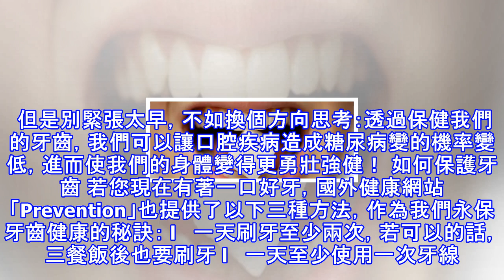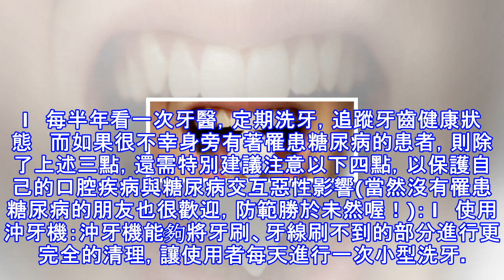台「糖尿病」死亡率「亞洲第一」！救血糖從「口腔3+4」做起！｜每日健康health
糖尿病與口腔健康，大有關聯！血糖數字的正常與否，很大一部分決定了身體健康。當我們的身體出現不正常的血糖數字時，我們稱之為糖尿病。糖尿病會增加我們的心臟病、腎臟病、眼疾、神經病變等多種疾病風險，而根據國外健康網站「Prevention」的報導，口腔疾病與糖尿病兩者有高度相關！根據美國糖尿病協會的研究報告指出，牙齦炎、牙周病、蛀牙……無論是輕微或是嚴重的口腔疾病，都有可能造成我們的血糖上升，讓糖尿病的病情變得更嚴重難以控制。例如血糖過低容易引起口乾舌燥，進而引發蛀牙；第二型糖尿病造成細胞復原速度的緩慢，也可能讓...